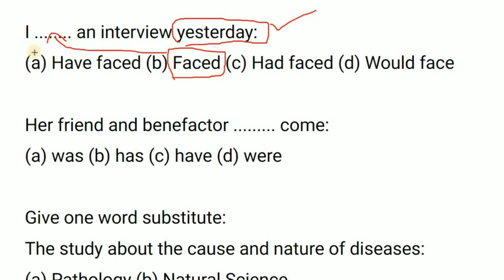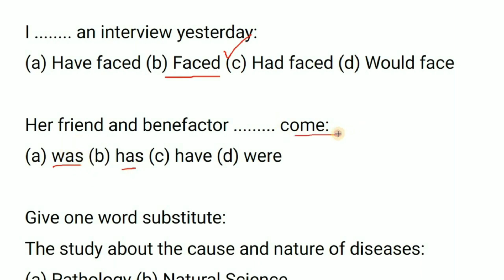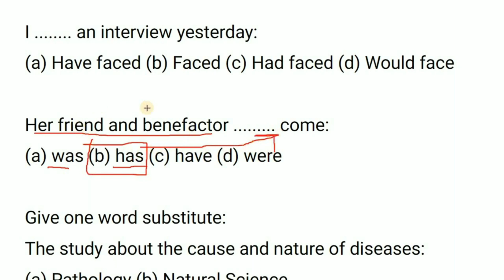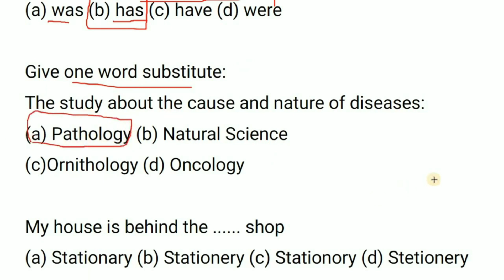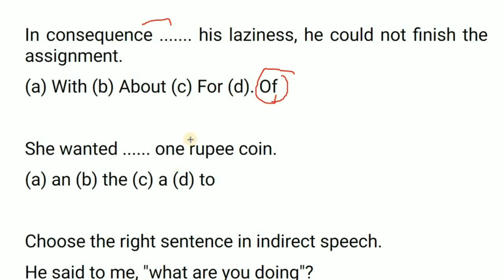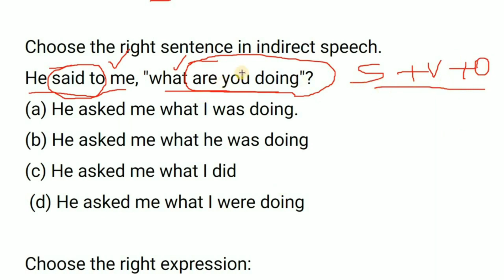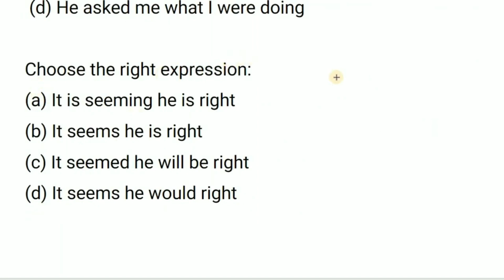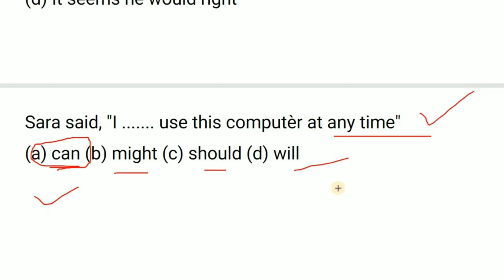PSC 12th prelims | PSC 10th Mains | Combo offer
keralapsccurrentaffairs,keralapscgk,psc current affairs,kerala psc,current affairs